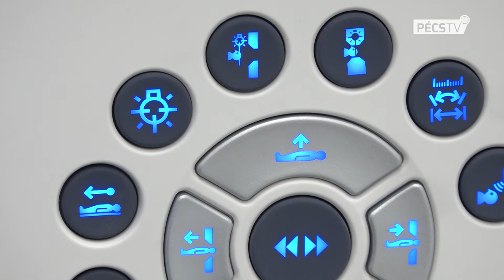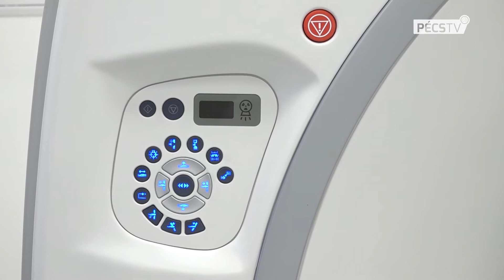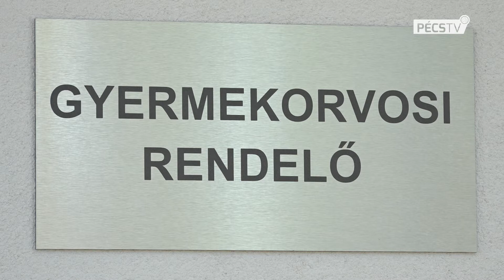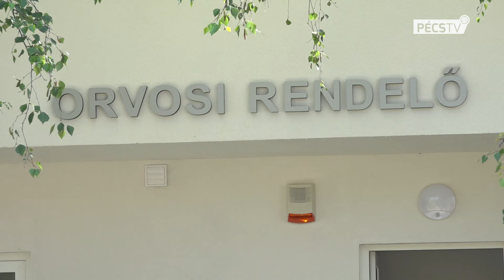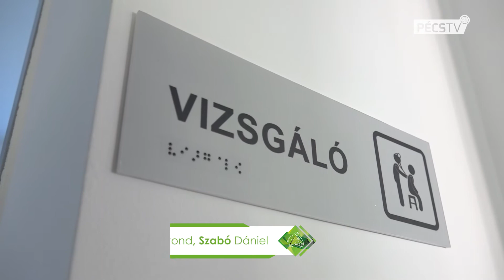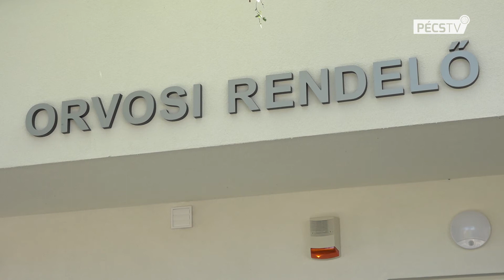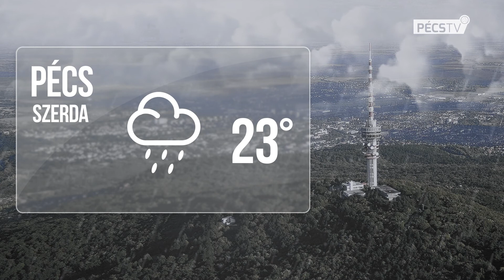2020. 08. 04. Híradó